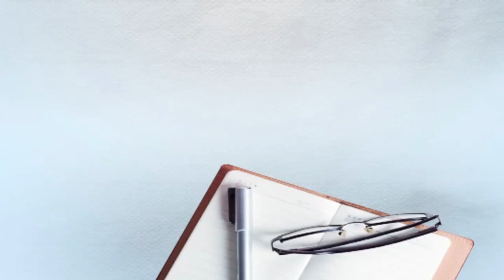ਫਤਿਹਗੜ੍ਹ ਸਾਹਿਬ ‘ਚ ਕਰੋਨਾ ਦੇ 5 ਹੋਰ ਪਾਜਿਟਿਵ ਕੇਸਾਂ ਦੀ ਹੋਈ ਪੁਸ਼ਟੀ